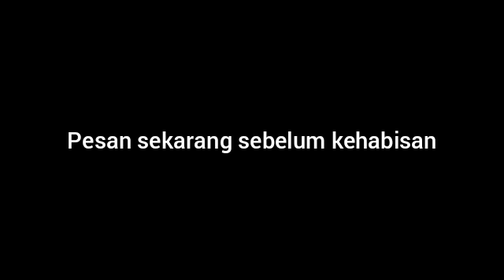Mitos Atau Fakta Tidak Boleh Olahraga Saat Haid? | WA 08112784243 | Herbal Untuk Haid dan Keputihan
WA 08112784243